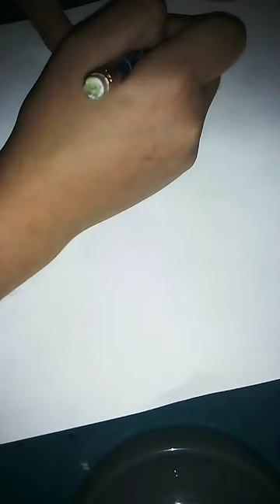cute llama picture 🦙 doing a coffee picture next!!